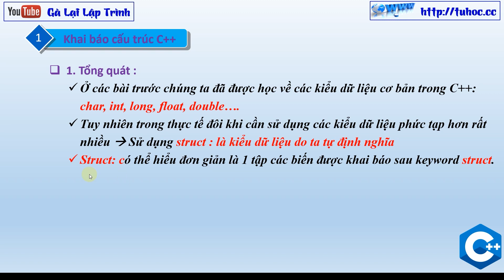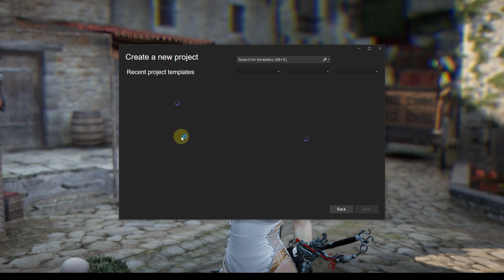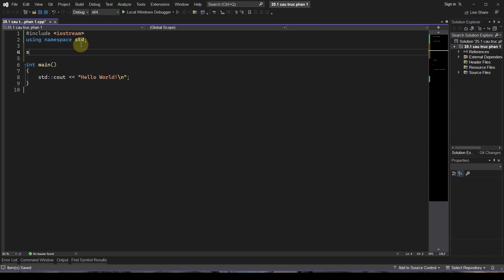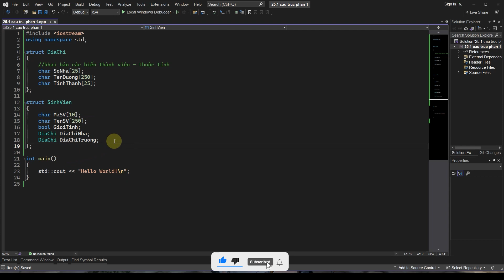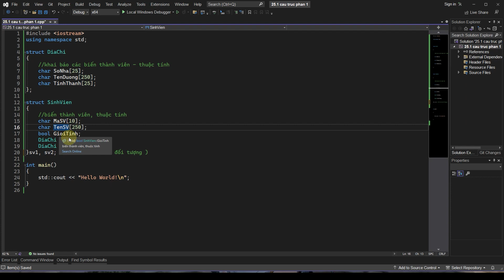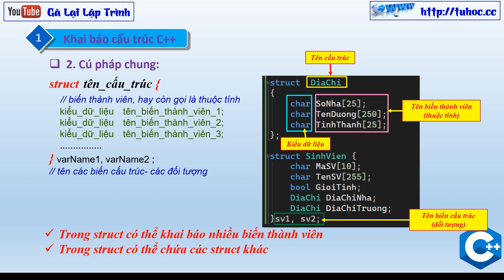25.1 - Kiểu dữ liệu cấu trúc C++ - Khai báo cấu trúc C++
Chào mừng các bạn đến với video mới nhất trên kênh Youtube của tuhoc.cc! Trong video này, chúng ta sẽ cùng tìm hiểu về kiểu cấu trúc (struct) trong ngôn ngữ lập trình C++.

Khi làm việc với dữ liệu phức tạp, việc khai báo biến riêng lẻ cho mỗi thành phần trong dữ liệu sẽ rất phiền toái và không hiệu quả. Thay vào đó, kiểu cấu trúc cho phép chúng ta tạo ra một dạng dữ liệu mới, tự định nghĩa các thành phần và sử dụng chúng như một đối tượng.

Trong video này, chúng ta sẽ bắt đầu với cách khai báo kiểu cấu trúc (struct) và các thành phần của nó. Sau đó, chúng ta sẽ đi sâu hơn vào cách sử dụng kiểu cấu trúc và truy cập vào các thành phần của nó. Cuối cùng, chúng ta sẽ cùng nhau thực hiện một số ví dụ minh họa để hiểu rõ hơn về kiểu cấu trúc và cách sử dụng nó.

Với video này, mong rằng các bạn sẽ có được kiến thức cơ bản về kiểu cấu trúc trong C++, giúp cho quá trình làm việc của các bạn trở nên dễ dàng và hiệu quả hơn. Hãy đón xem video và đừng quên để lại nhận xét của bạn bên dưới để chúng tôi có thể cải thiện và mang đến những video tốt hơn cho các bạn!
more video about :  Kiểu dữ liệu cấu trúc C++ - Kiểu dữ liệu người dùng tự định nghĩa - Khai báo cấu trúc C++